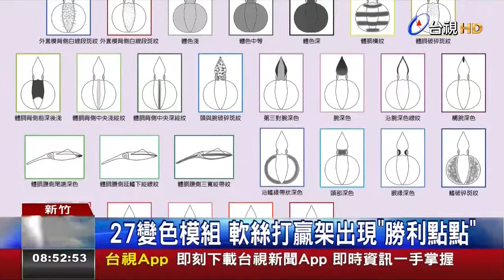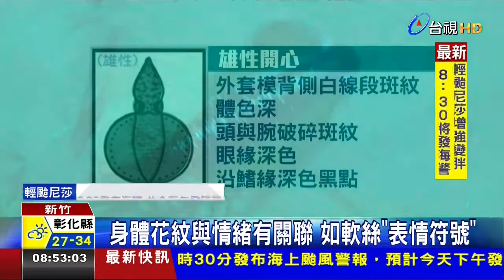軟絲也會說「我愛你」清大解碼「變色王」身體花紋與情緒有關聯就如「表情符號」 20170728